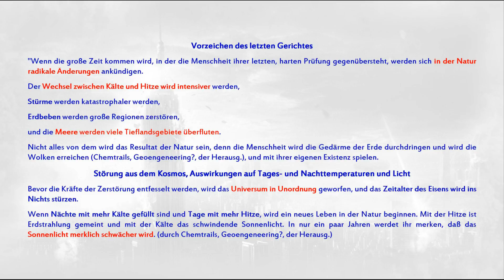Johannes Friede (19. Jhdt.) ‒ Globalkatastrophe durch heranrasenden Himmelskörper **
Hinweis: Anzahl der Sterne (***) weisen auf Glaubwürdigkeit, Wichtigkeit und Aktualität hin. Je mehr Sterne, desto wichtiger.